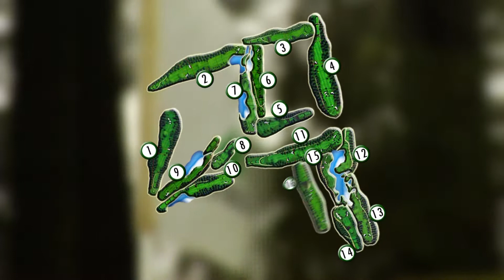Campo - Aroeira 2